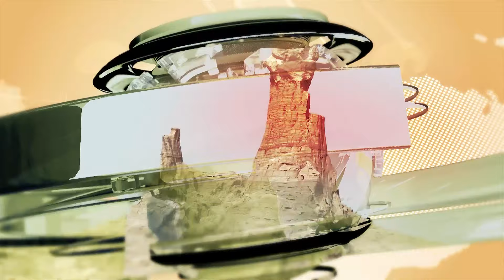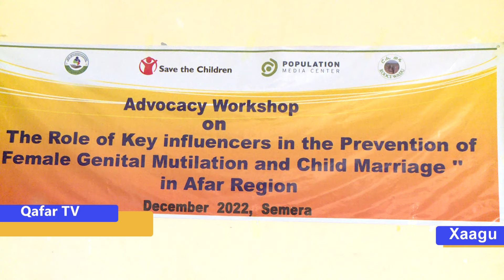Ciggilta Kudok 6/2015 Barti Xaagu